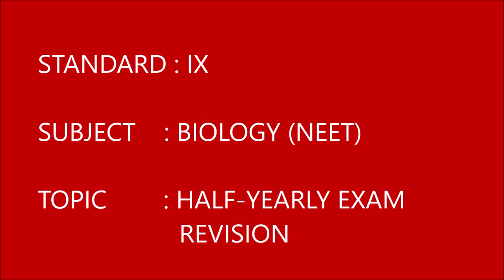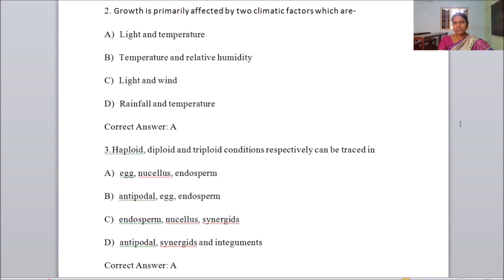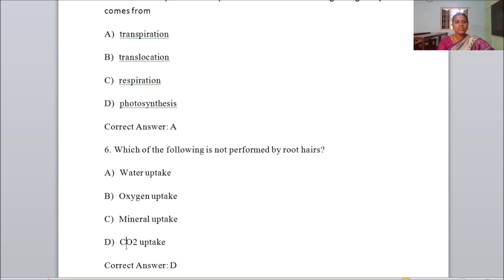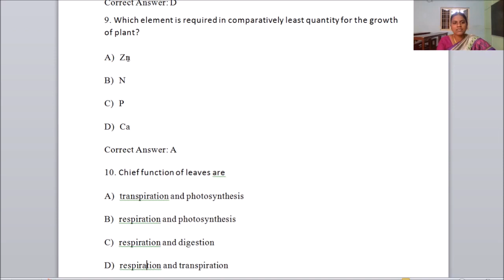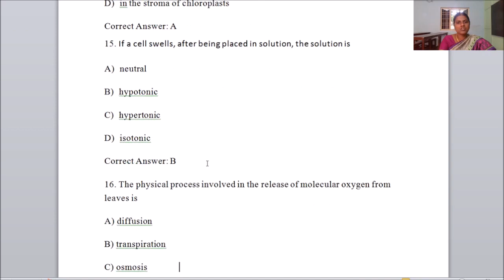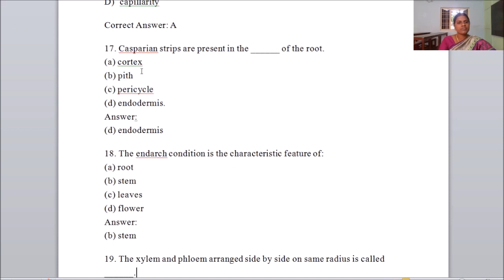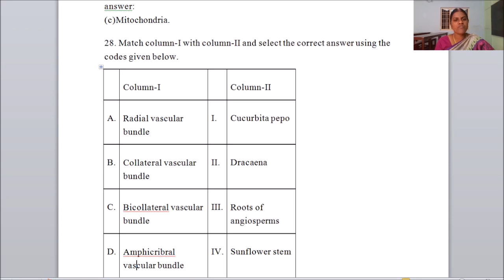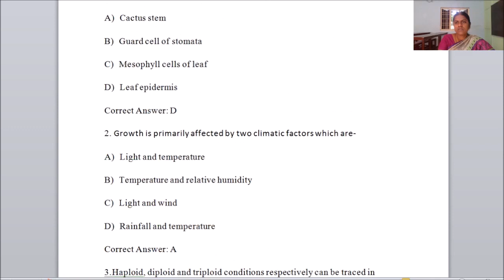GRADE IX BIOLOGY NEET HALF YEARLY EXAM REVISION